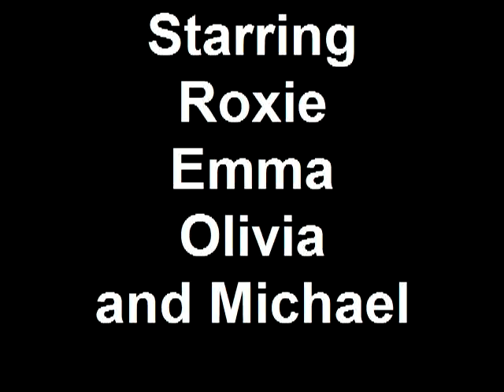COUCH TIME a Dogman Film